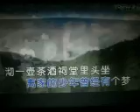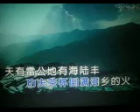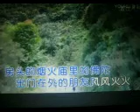水山少年梦【WB】（甫人--- 广东雨神）2022 1 8